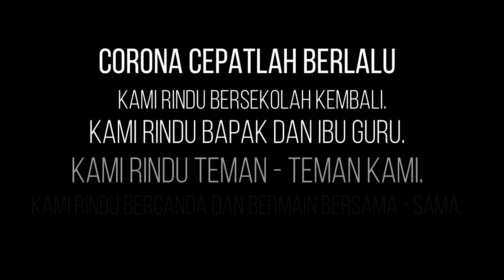KELAS 5 || SUKA CITA BELAJAR ONLINE SELAMA COVID - 19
Perasaan anak - anak SDN SERUA 02 CIPUTAT melakukan pembelajaran online selama pandemi covid - 19.

Covid-19 segeralah berlalu. Sehatlah kembali Indonesia ku.